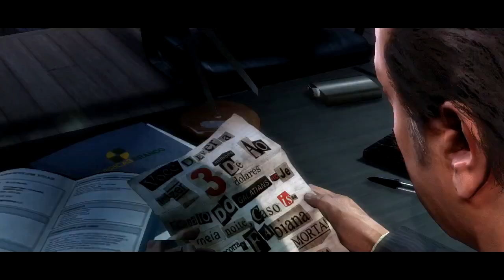Max Payne 3: Der erste Trailer (deutsch)